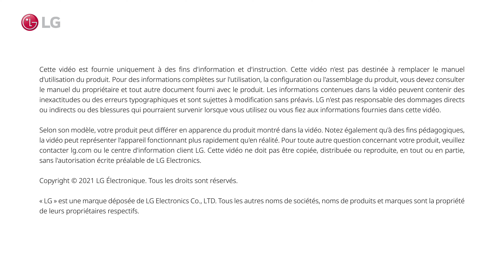Dommages aux vêtements (emmêlement)